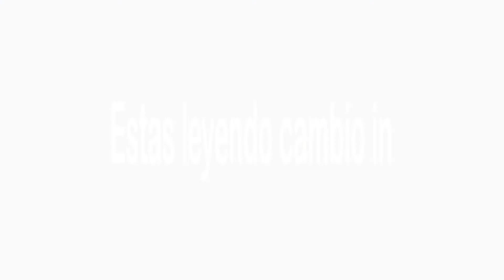primer vídeo Oscar Barreto Candidato gobernación cambioin.com